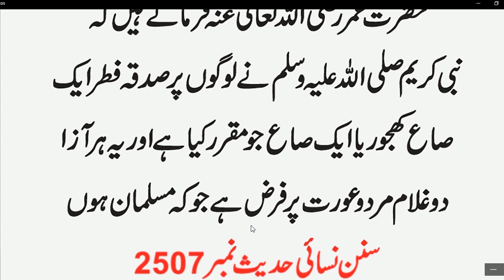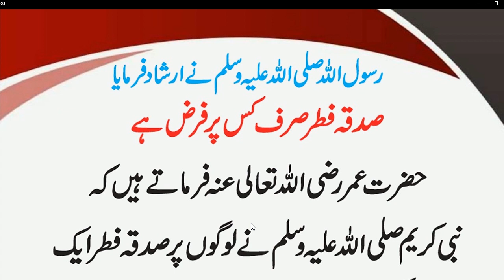Fitrana 2021 // Sadqa fitr kis kis par farz hai // HAZRAT MUHAMMAD (S.A.W) na formaya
Fitrana 2021| Fitrana - Sadqa e fitr kitna dena hota hai 2021|Eid Ul Fitr 2021/ Fitrana 2021